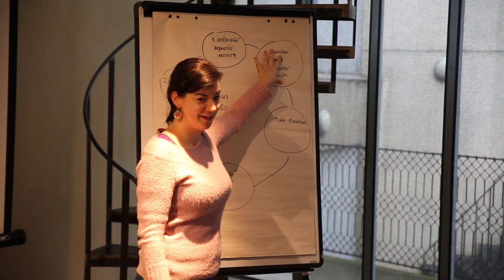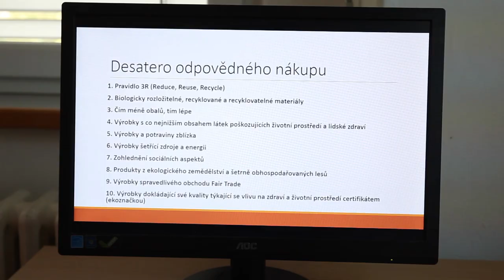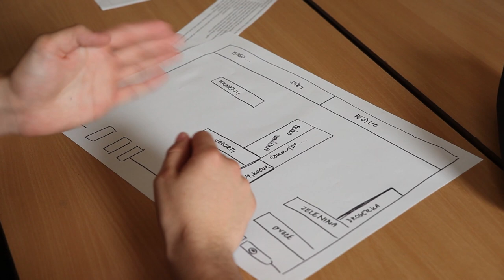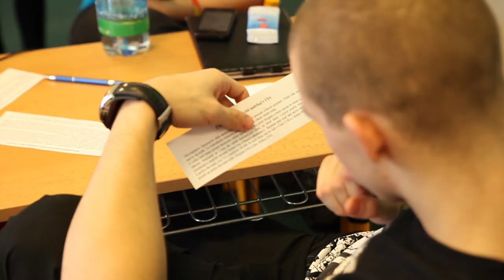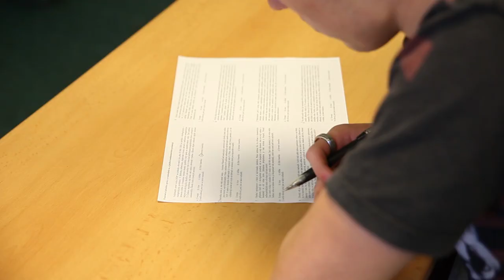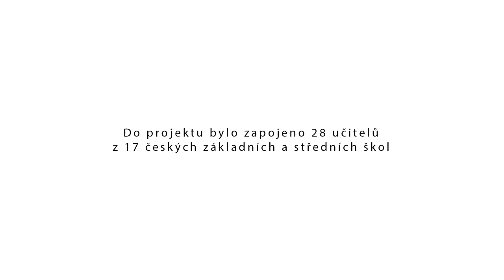Jak do školy vnést témata, která souvisí s životem žáků?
Jak pracovat s konflikty, které mohou žáci prožívat ve třídě i rodině? Jak neskočit na slevové akce a koupit jen to, co potřebujeme? Jak kriticky přemýšlet o zprávách, které se k nám dostávají? Na tyto otázky se snažili odpovědět učitelé ze třech českých škol v rámci projektu Kvalita, nebo kvantita?